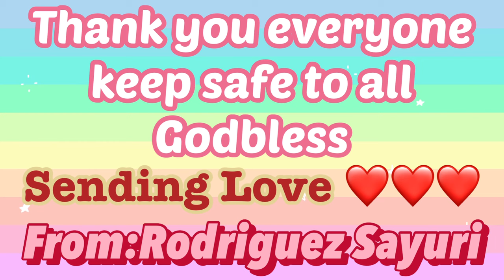MY MUSIC ORIGINAL THERAPY SONG